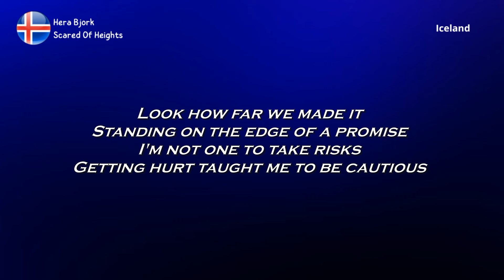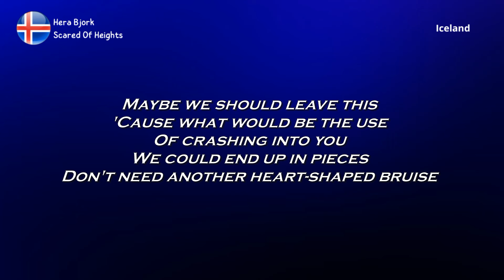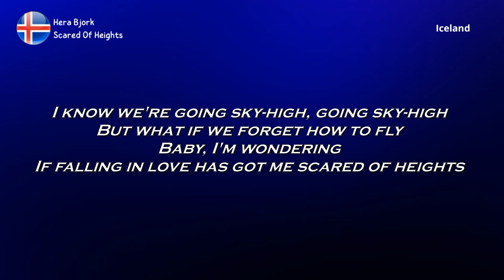LYRICS / TEXTA | HERA BJORK - SCARED OF HEIGHTS | EUROVISION 2024 ICELAND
Look how far we made it
Standing on the edge of a promise
I'm not one to take risks
Getting hurt taught me to be cautious

[Pre-Chorus]
Maybe we should leave this
'Cause what would be the use
Of crashing into you
We could end up in pieces
Don't need another heart-shaped bruise

[Chorus]
I feel it coming
Been here before and never got it right
Baby, I'm wondering
If falling in love has got me scared of heights
I know we're going sky-high, going sky-high
But what if we forget how to fly
Baby, I'm wondеring
If falling in love has got me scared of hеights

[Verse 2]
Dive in with my heart first
I'm still drowning in this rational fear
Wish that I could unlearn
I can't enjoy the view from up here

[Chorus]
Baby, I'm wondering
Baby, I'm wondering
[Outro]
Oh, I'm scared of heights
Fell a couple times
And I barely made it out alive
But the truth is I'm
Still falling if I kiss you goodbye
So, baby, I'm wondering